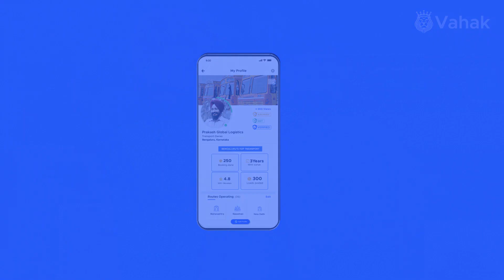Prevent frauds with Vahak Payments – 100% Safe & Secure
This video is about the new payment feature launched by the Vahak app that offers 100% safe & secure payments. Transporters/Load Owners can easily use this feature and make payments for their transport bookings. Moreover, they can earn cashback on transactions made through the app. This unique feature, not only prevents fraud but also ensures easy refunds when the deal gets cancelled.

Join India’s largest & most trusted transport community. Post your inquiries, attach lorries, book trucks online with a click, and bid on truck loads instantly. Vahak is an online transport marketplace & networking community of truck owners, transporters, and consignors. Vahak app is available in 6 regional languages along with Hindi and English.

Vahak से जुड़ें